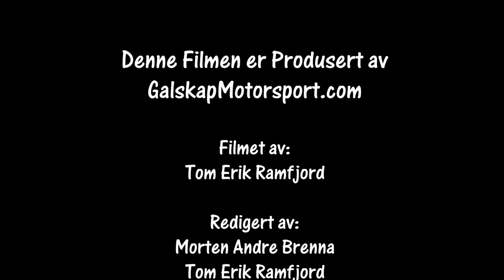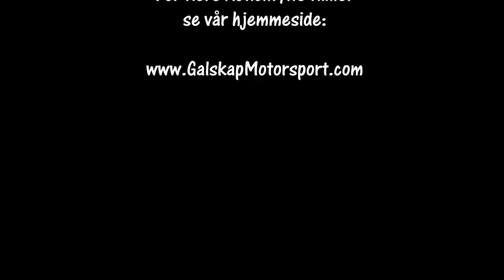Rally DM1 Horsens 31.03.2018 SS 1 og 4 Cam2